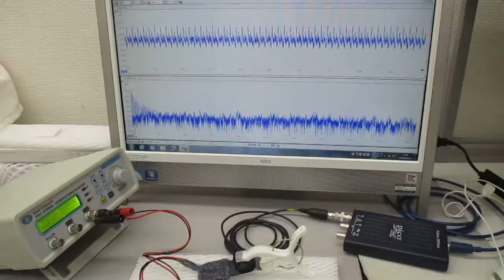音圧測定解析に基づいた、超音波伝搬制御実験（超音波システム研究所）